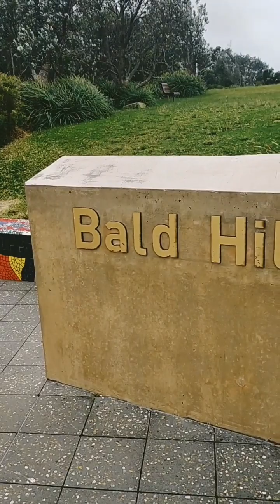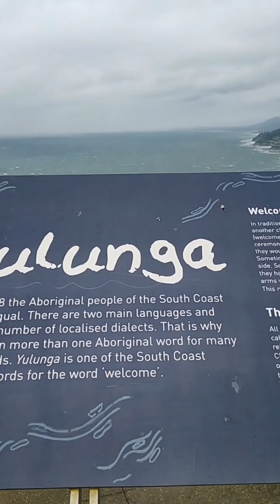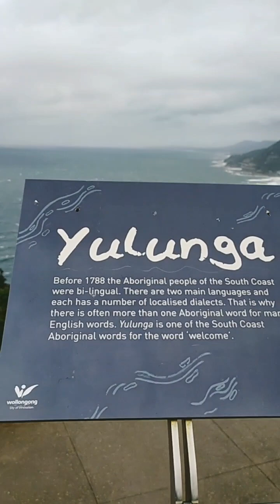Bald Hill Lookout -Otford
Bald Hill lookout offers expansive views south towards Wollongong and is internationally known as a major hang-gliding point.

Overlooking the iconic Sea Cliff Bridge which extends along the Grand Pacific Drive a 140-kilometre award-winning coastal drive beginning 45 minutes south of Sydney in the Royal National Park.

The first of three missing links in the Great Southern Walk has been completed, with a new one-kilometre track featuring more than 400 sandstone steps linking the bush to the beach.

This newly opened section from Bald Hill to Stanwell Park connects the Royal National Park to the Illawarra Escarpment State Conservation Area.

It was on the beach below Bald Hill that Lawrence Hargrave, an Australian pioneer of flight, made a successful flight on 12 November 1894. A memorial cairn dedicated to him has been erected at the peak of the hill.

Flying High Café is situated within the car park and offers an array of takeaway options.